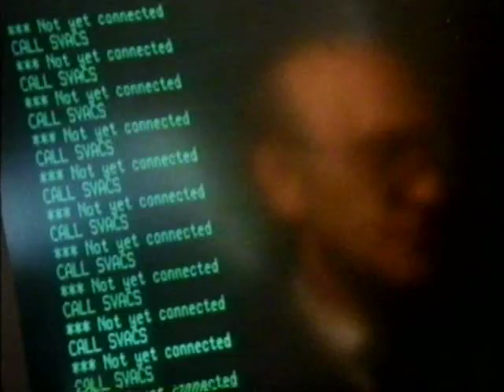Screenplay - Starlings (part 1) .avi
"Screenplay" Starlings (1988) part 1 of 12

'Gary Wilson loses his factory job, retrains as a butler and under the patronage of a wealthy young woman finds success in the City. '

Above taken from the IMDb

Modern spin on George Bernard Shaw's "Pygmalion".

Main cast:

Michael Maloney - Gary
Lynsey Baxter - Elizabeth
David Ryall - Mr. James
Jane Downs - Mrs. Wilson
Frank Mills - Mr. Wilson
Derek Newark - Mr. Vernon
Wendy Seely - Mrs. Vernon
Tim Dantay - Dave